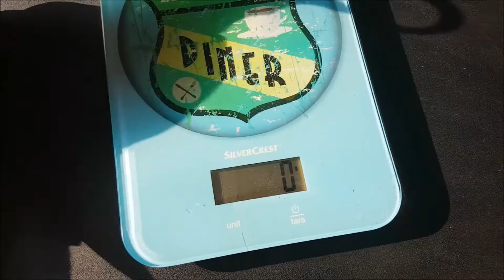Cold Steel Steel Tiger Karambit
Stalowy tygrys